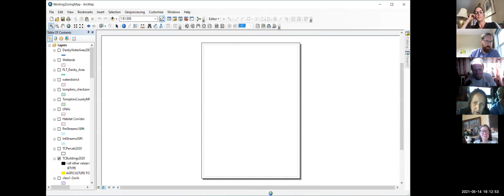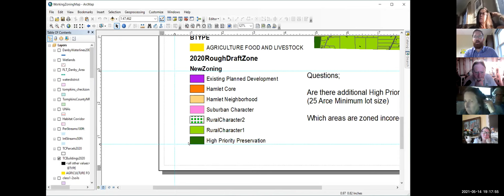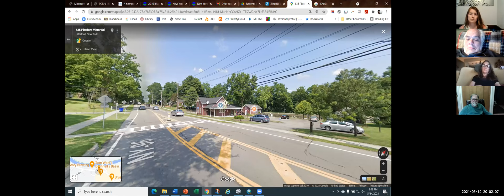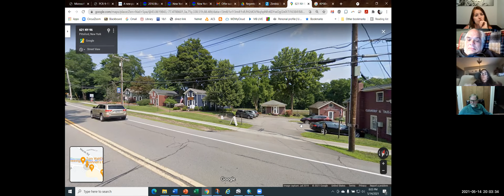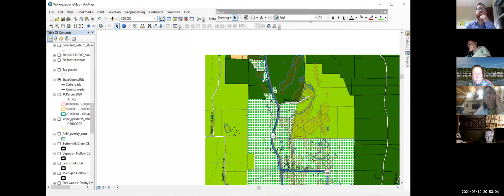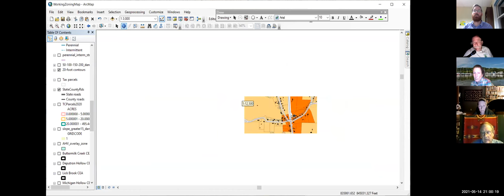Hamlet Working Group Meeting 5-14-21